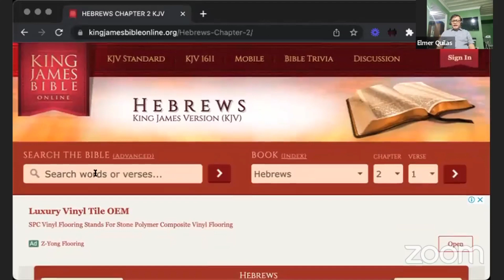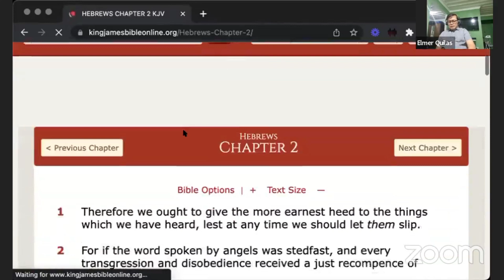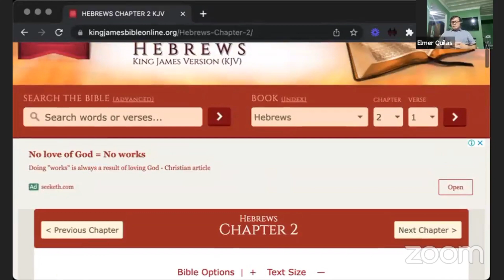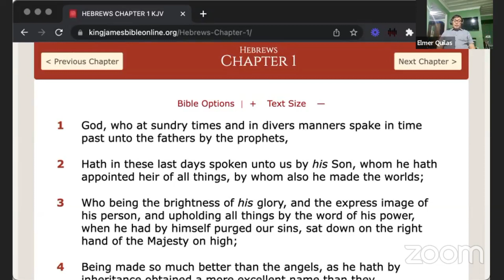OUR MORNING MANNA: How Can We Escape So Great A Salvation?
This is an excerpt of the Monday program of WWOW Podcast entitled "Miracle Monday" (07/25/2023)

Our Morning Manna is the daily morning devotional series led by Pastor Elmer Quilas from Monday to Friday at 5:30AM.

Pastor Elmer Quilas is the senior pastor of Gateway Christian Baptist Church.

Our main church is located in Unit 1, 2nd Floor, Santa Cecilia Business Center II, National Highway, Barangay Parian, Calamba City, Laguna.

Our satellite church is located in Unit 18, Phase 3, Unitown Center, Barangay Pulong Santa Cruz, Santa Rosa City, Laguna.